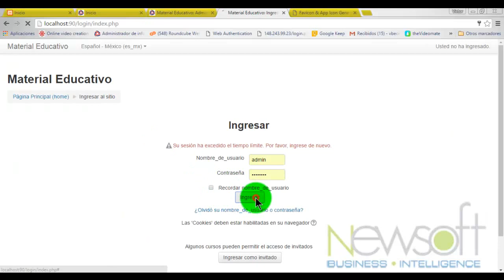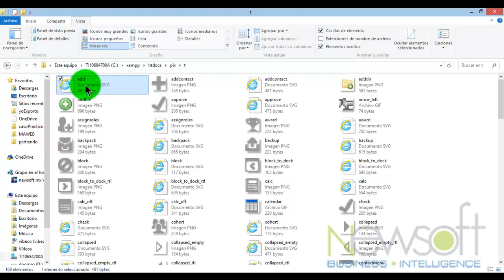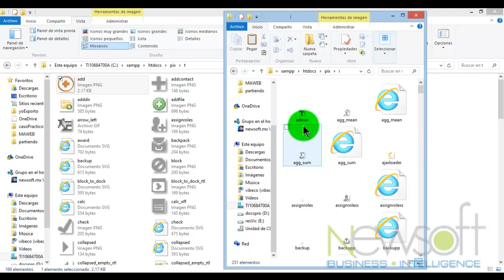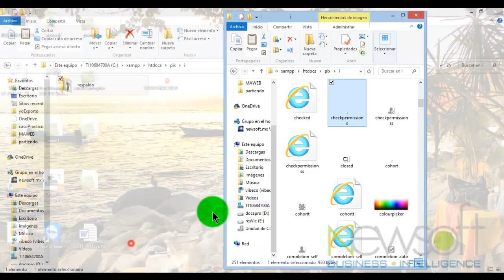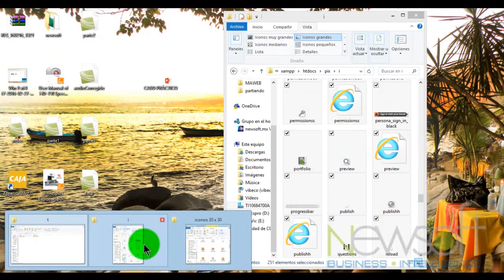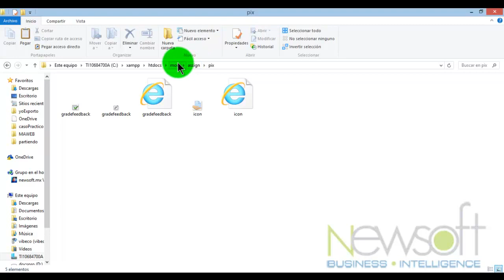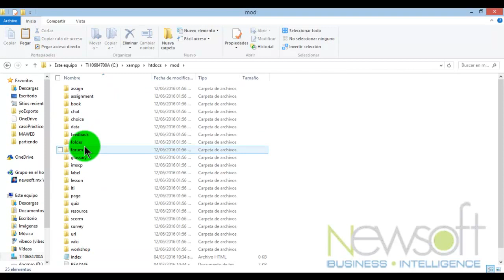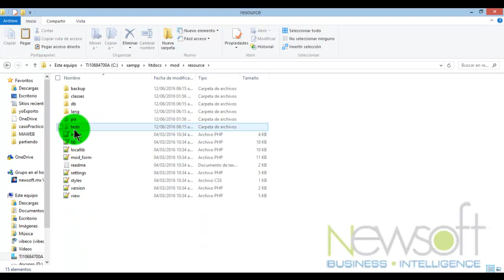10 Configuración de iconos personalizados de plataforma LMS Moodle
En la herramienta se cuenta con varios iconos que se instalan por default y que fueron desarrollados y diseñados por toda la comunidad de este LMS, sin embargo, con el objetivo de ofrecer un diseño más amigable, en ocasiones es necesario el crear los propios iconos, los cuales cumplen de forma más atinada el diseño institucional o el gusto personal que se requiere, es por ello que debemos de conocer cómo llevar a cabo la instalación de estos iconos, los cuales, se clasifican entre los iconos de uso general y los iconos de las actividades y recursos que se pueden agregar en el espacio de un curso, esta personalización es un proceso un poco manual, pero se cumple con el objetivo de lograr una apariencia semejante al portal principal o el deseado, con ello la experiencia de usuario será mejor.